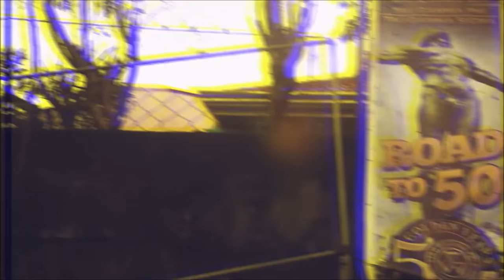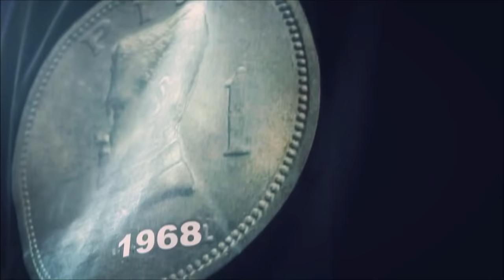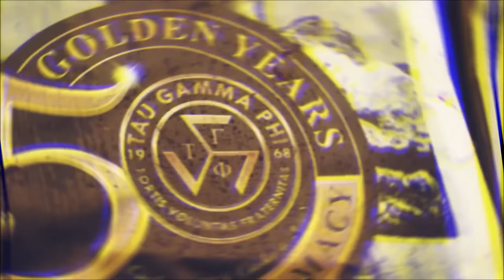Triskelion 50th Anniversary Music Video | Tanza Municipal Council